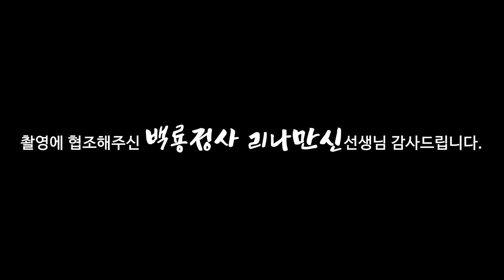(용한점집) 회사대표의 기운과 회사의 기운은 동일한가요~?! JYP VS YG!! [점점tv정주행하기]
★★★★ 백룡정사 선생님의 채널이 궁굼하다면??★★★★
                            ↓↓ 아래로 이동 ↓↓